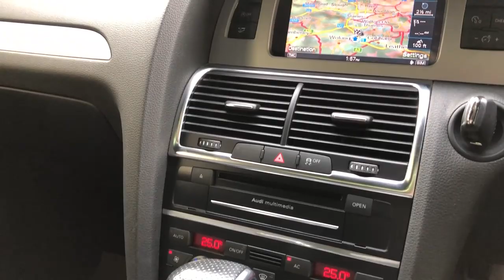Audi Q7 Quattro - For Sale - WVC